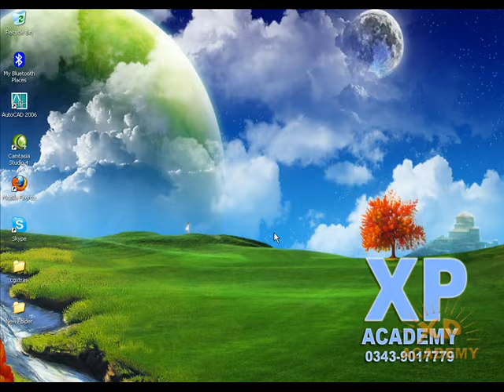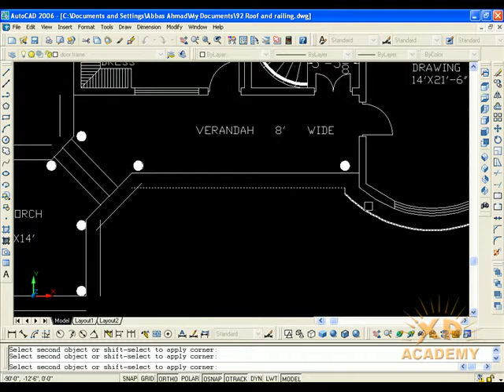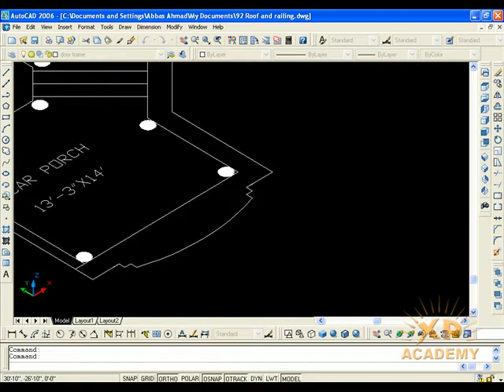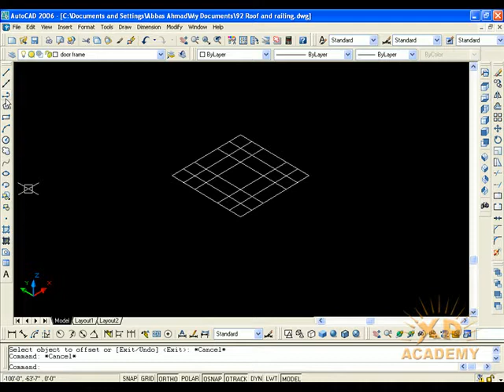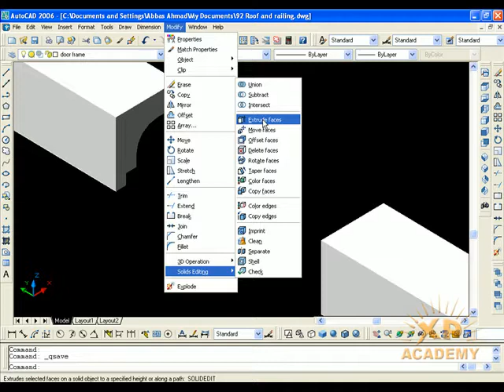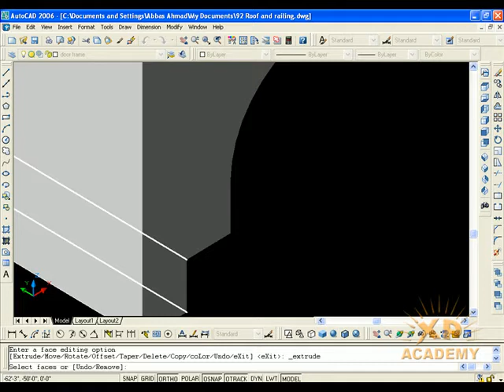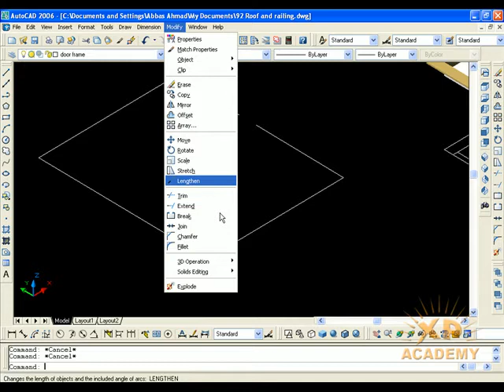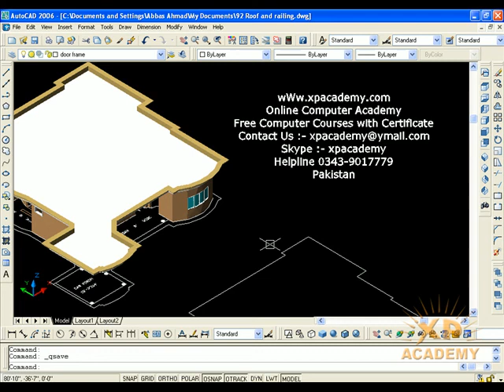Lesson 92: AUTOCAD 3D HOUSE - SLOPED ROOF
Welcome Back!
In this Lesson we will Discuss In this video you will learn how to make a Perfect 3D Sloping Roof with Perfect Measurement of Sloping in AutoCAD. And Apply accurate Material & Render in Detail.